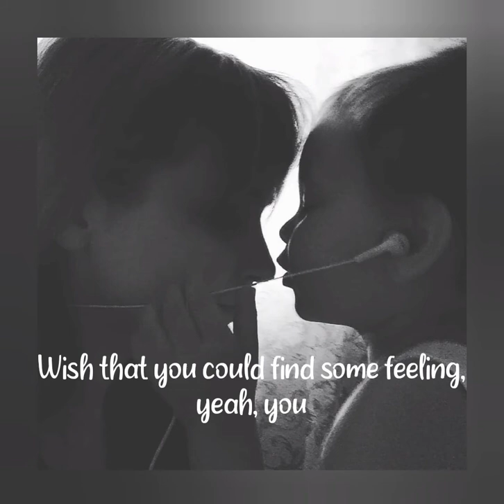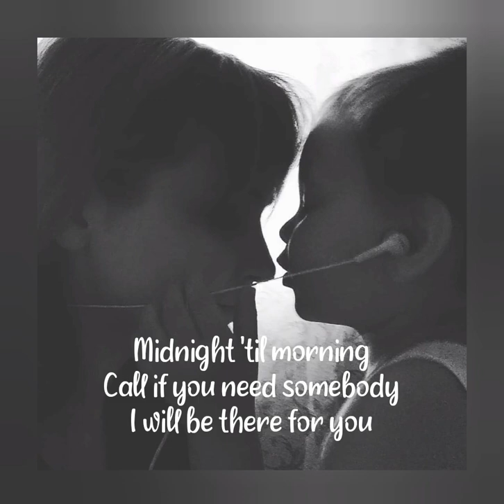hold on in deep notes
I need you to hold on heaven is a place not too far away,tell me everything you want to say. Everyone sees heaven in the eyes of their love ones heaven is never far cause our love ones gives us heavens❤❤.

To all my beloved ones just know that you will have me always in worst and best times,in thick and thin,in hardships and soft days,in sad times and happy times,in sunrises and sundowns,in winter,rainy and summer,in mornings and nights I will be there.

Take my hand and hold on,let me be the one you lean on to when the whole world is bent and despise you❤❤

use earphones or headphones for better experience.